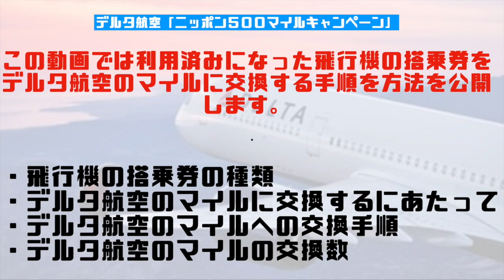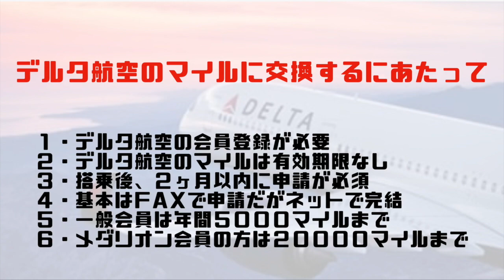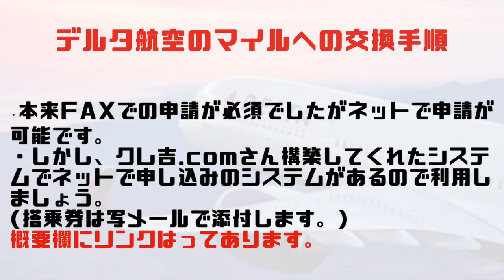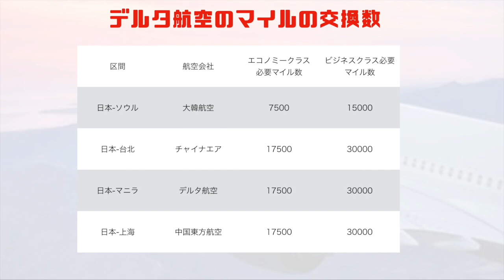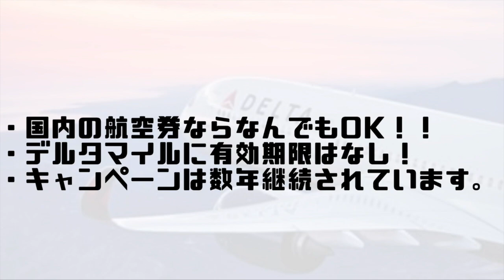利用済みの国内航空券をデルタ航空のマイルに交換する方法を公開します。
利用済みの国内航空券をデルタ航空のマイルに交換するニッポン５００マイルキャンペーンを紹介します！

ネットで完結のクレ吉.comさんのリンク